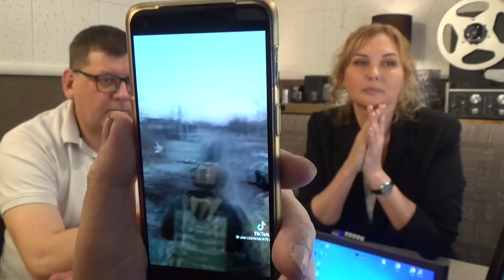Mis toimub praegu Ukrainas Kuressaare stuudios pastorid Natasha ja Allan 18 mai 2023a